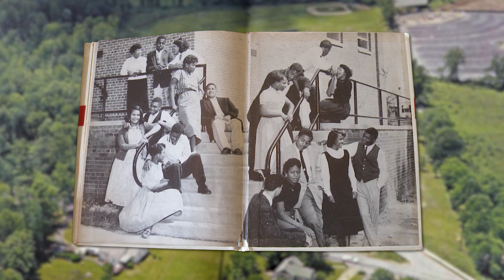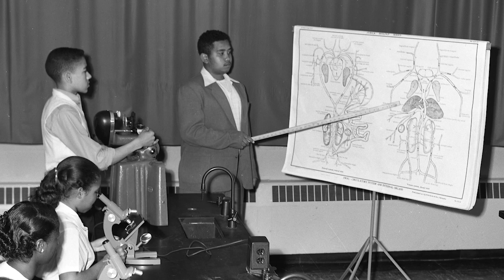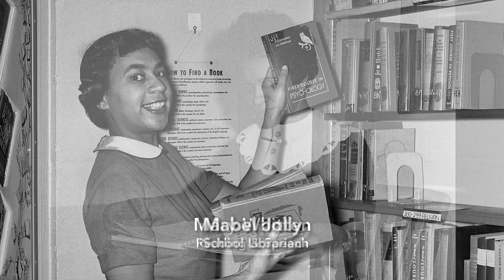Memories of Luther Jackson High School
During the era of segregated public schools in Fairfax County, Luther Jackson High School served as the first, and only, high school in the county for African-American children. Alumni of Luther Jackson High School share their memories of the school, its teachers, and student life.

Nearly all of the photographs featured in this video are from the Quentin Porter Collection of the Virginia Room, Fairfax County Public Library Photograph Collection. Additionally, the Virginia Room holds a collection of more than 500 Fairfax County school yearbooks. All eleven volumes of the Luther Jackson High School “Tiger” have been digitized and can be viewed at: